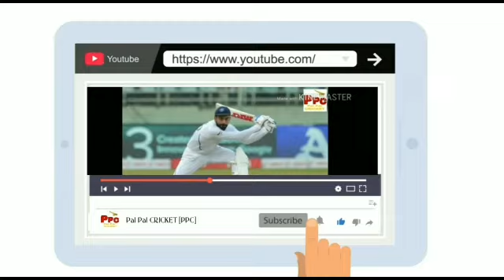Top10Catches Top 10 Catches Of 2019 | Best Catches | Vote For Your Favorite Catch | Cricket